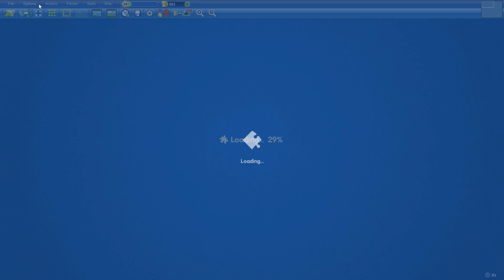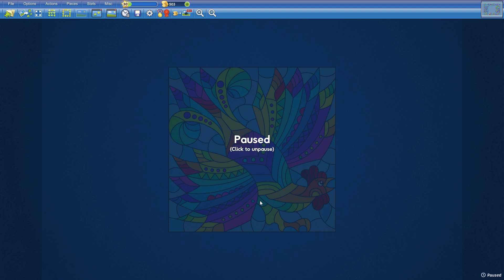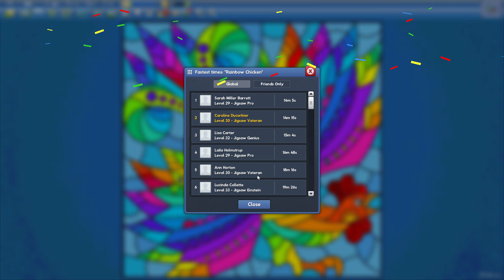Rainbow Chicken in 14min15s